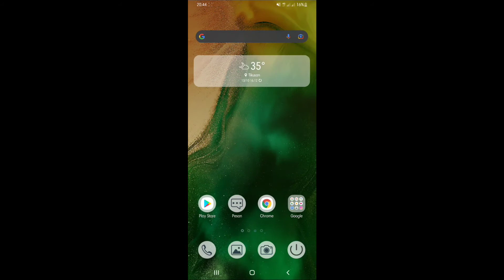Cara setting Pes Mobile 2021 agar smooth di 60 fps